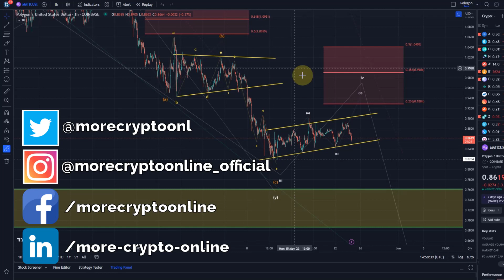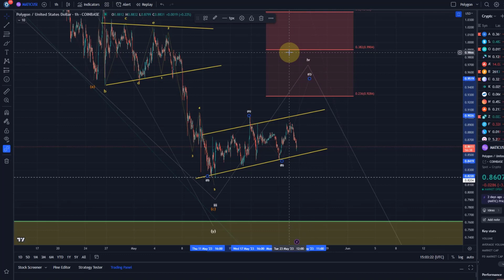Polygon MATIC Price News Today - Elliott Wave Technical Analysis Update, This is Happening Now!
VeChain (VET) Price News Today - Technical Analysis Update, Price Now! In this video I talk about the cryptocurrency VET (Vechain) and talk about the price and if the uptrend is likely to continue. I carry out a brief technical analysis.

Trade on Bybit:
Trade on Bybit: